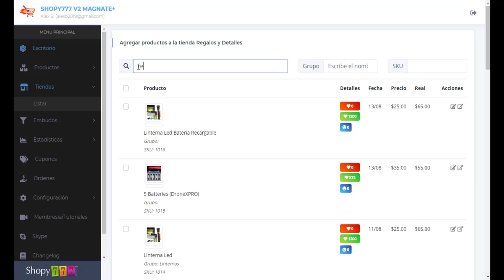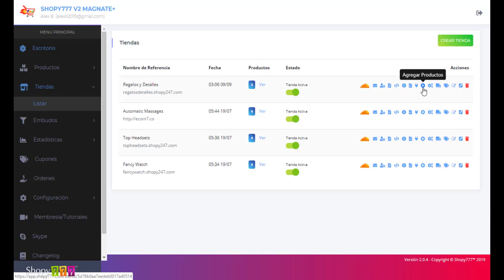🔥Agregar Productos ► Tiendas ► Plataforma ECOMMERCE Shopy777